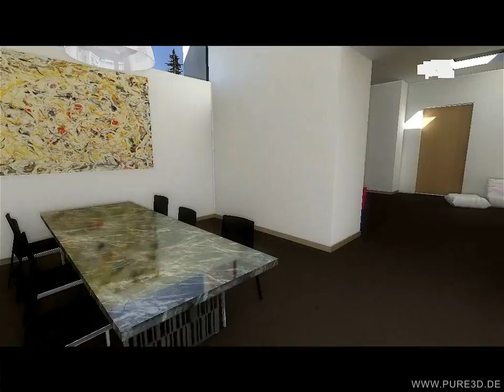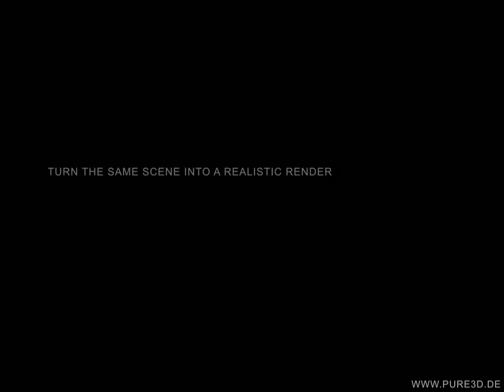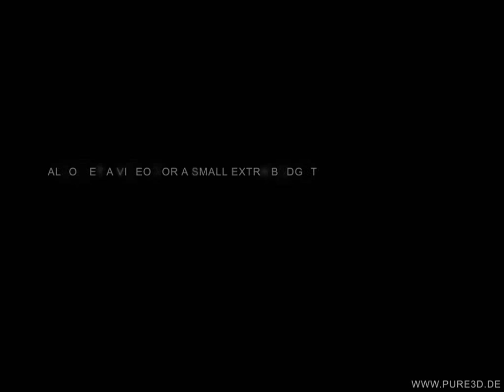Interactive architecture walk-through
A small inside look to our fully executable stand-alone application for interactive 3D presentations we offer to our clients. It features natural interior and exterior lighting with time of day management, is scalable to a lot of systems, easy to install and has a customizable User Interface for branding. It doesn't even render small scenes like in the video but also detailed terrains up to 16 square kilometers size. With our efficient workflow we can render state of the art still images or even movies to cover all kind of budgets and image quality our clients can think of.
Last but least our solution features per-object reflection objects and highly customizable character animation using motion-capture technology. Finally it's even possible to review several designs within the application.